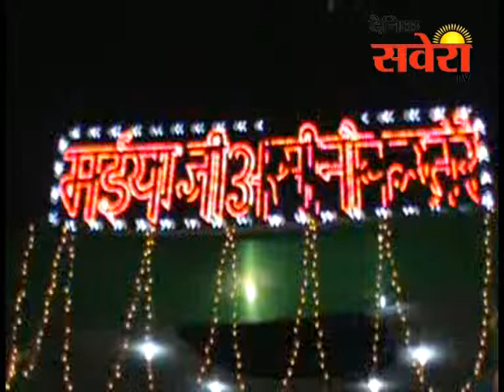होशियारपुर: नीलकंठ मोहल्ला में माँ भगवती का जागरण करवाया गया